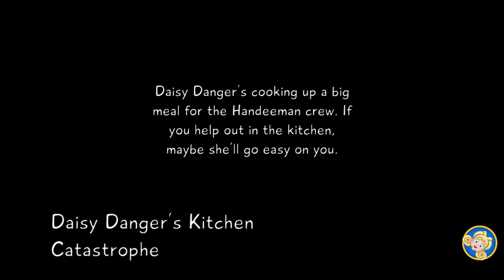Hello Puppets Midnight Show - v1.0 - Daisy Danger on Easy - No Commentary - Part 3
It’s 1987. You are Owen Gubberson: master puppet maker, and creator of “Mortimer’s Handeemen,” a Muppets knock-off on the verge of cancelation. One night, you decide to try using a magic spell to bring your puppet creations to life. But the puppets aren’t what you expected. They’re sadistic and evil, and they have plans for you. You have one night to reverse the spell and escape the Handeemen Sound Stage alive.

"Hello Puppets: Midnight Show" is a stealth-puzzle horror game. Explore large, intricate levels full of secrets and surprises,
solve complex puzzles, and stay a step ahead of a murderous puppet that will stop at nothing to hunt
you down.

Made by:
Otherworld Interactive